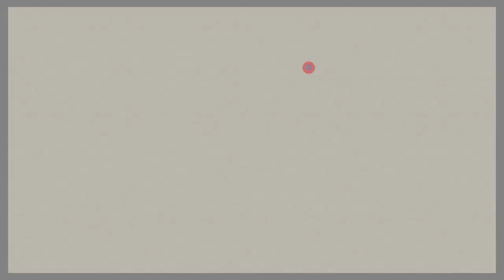024 Fantasy Art Jigsaw Puzzle /Enjoy Gameplay Video on PC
Fantasy art is a form of artistic expression that brings to life imaginative and enigmatic worlds. Centered around themes of magic, mysterious creatures, and fantastical landscapes, it thrives on transcending the confines of reality. Fantasy art often showcases creations that exist beyond the limitations of our world, captivating viewers with its unique allure. It beckons observers into extraordinary adventures, blurring the lines between dreams and reality. Artists blend their individual visions and mythological elements, giving birth to works in distinct styles. Fantasy art is deeply intertwined with literature and cinema, drawing inspiration from ancient myths to contemporary fantasy literature. This genre, through its portrayal of magical realms and the existence of whimsical beings, offers people fresh perspectives and emotions.